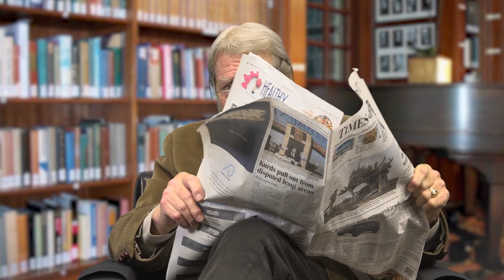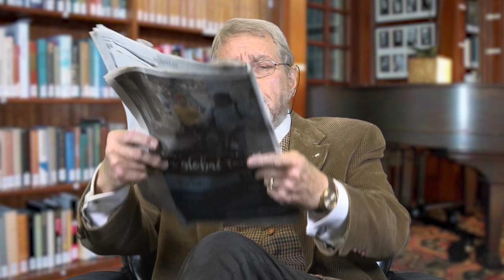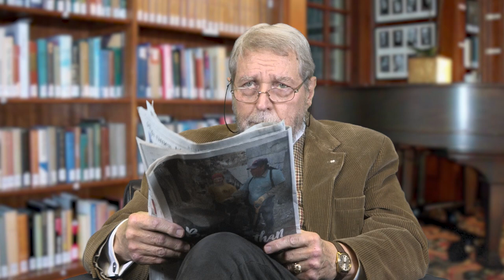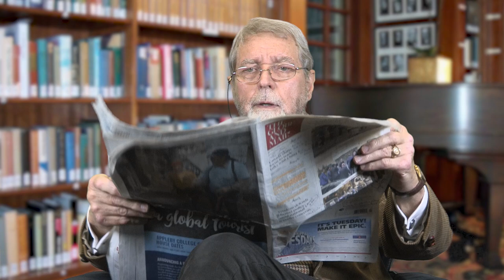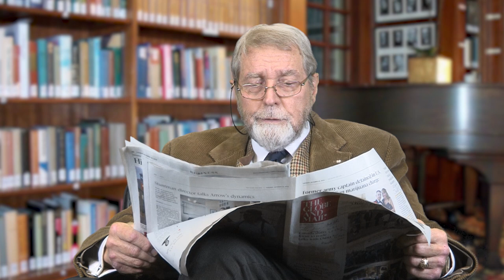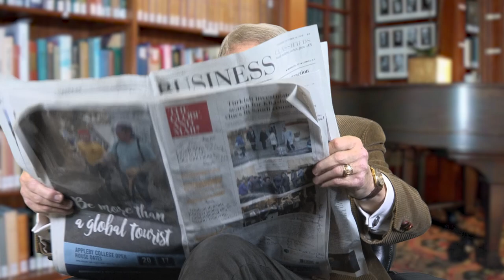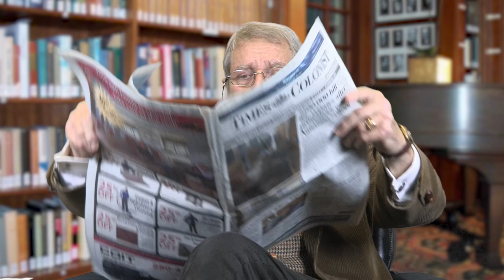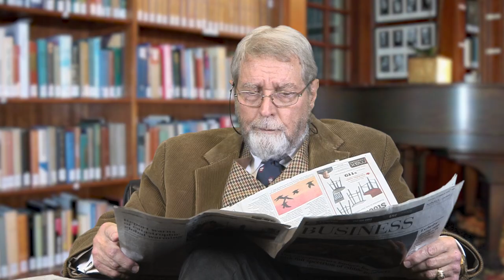Strategic Thinking Concepts - Week 2 Fall 2018